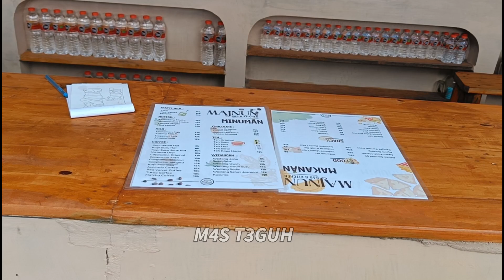Majnun Bar and Kitchen Tutur Pasuruan // Rute + Riview Lengkap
Majnun bar and kitchen tutur pasuruan
Merupakan destinasi tempat nongkrong terbaru arah Bromo via Nongko jajar yang menyuguhkan view alam yang indah dan bangunan konsep arah abad pertengahan.saat ini fasilitasnya ada toilet,musholla,dan kolam ikan hias,kedepannya akan ada kolam renang anak dan Playground,wah bakal lebih mantap!!!
Riview pondok kakek jl Nongko jajar tonton disini,klik👇👇👇
(Masih dalam tahap edit)